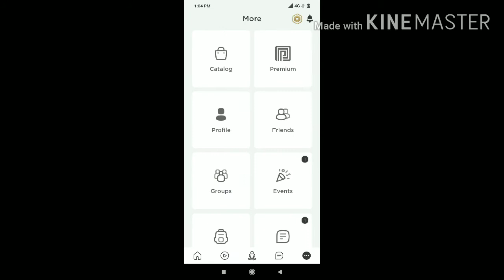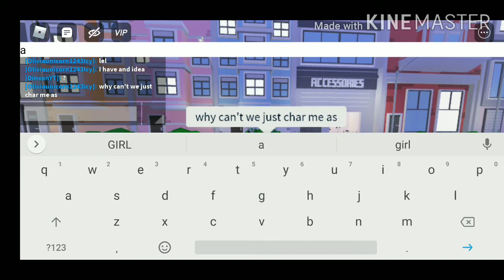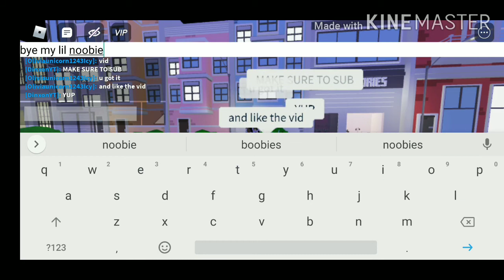Playing Roblox Mocap with DinxonYT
Let's play Roblox Mocap!